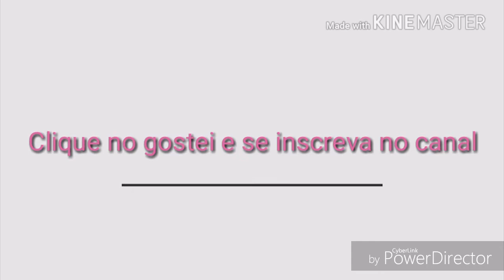Novelinha Lol- Ep. Fomos ao Food Truck de Sorvete